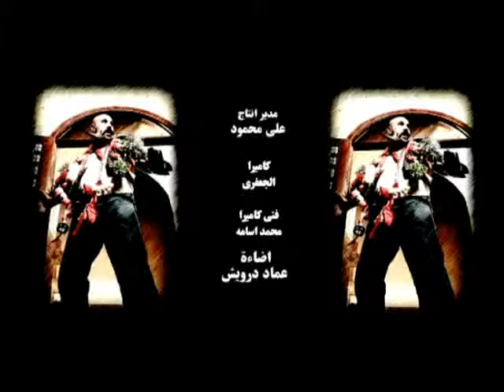كليب دكتور اكشف عليا انا تعبان نفسية حسن الهلالى